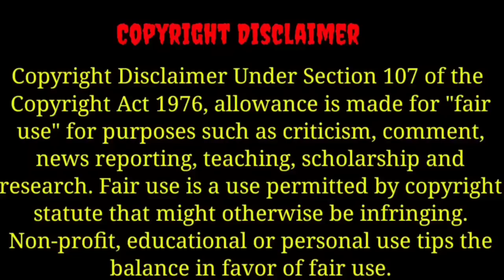💔Saheli Bani Sautan💔||Triangle Love Story||Full Episode in Hindi/Urdu Explained|| Part 7